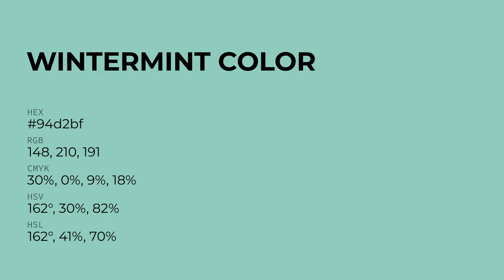Wintermint color 94d2bf hex color - Green color - Warm color 94d2bf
What color is Wintermint ? 94d2bf hex color - Green color - Warm color 94d2bf

Hex 94d2bf Color Code is also known as Wintermint color.

Hex 94d2bf Color code in RGB color code model is created after adding 58.04% red color, 82.35% green color and 74.90% blue color.
Hex 94d2bf Color code in CMYK color (process color) code model is generated after subtraction of 29% cyan, 0% magenta, 9% yellow and 17% black.